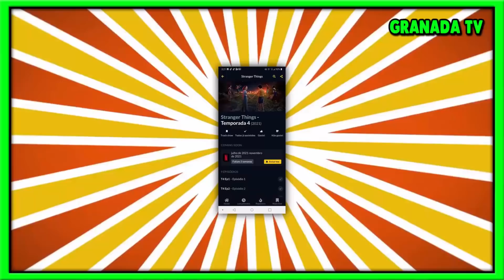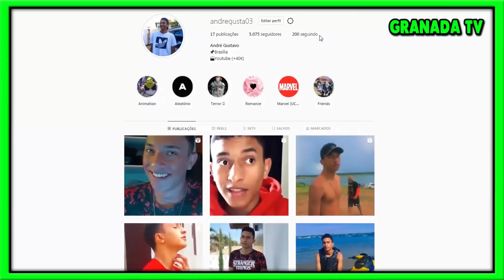Stranger Things 4: DATA OFICIAL!? LANÇARA EM JULHO MESMO? Confira!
Galera no vídeo de hoje vamos falar sobre a Quarta Temporada de Stranger Things! Confira o vídeo para entender melhor o contexto do vídeo...

♪ Músicas que eu coloco nos vídeos:
• Academic Decommitment
• Lay-Z-Boy
• Theoretically